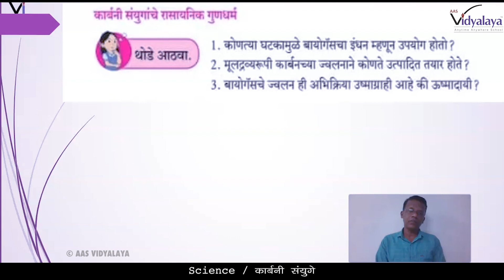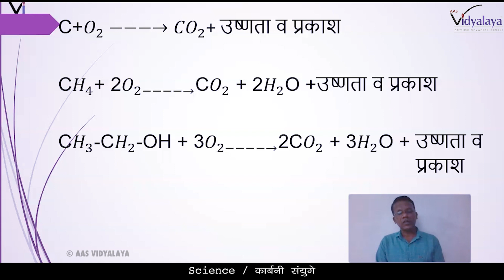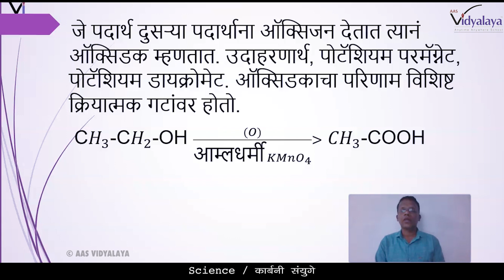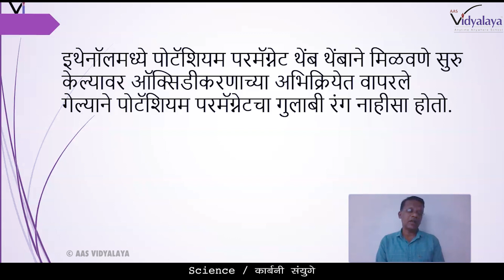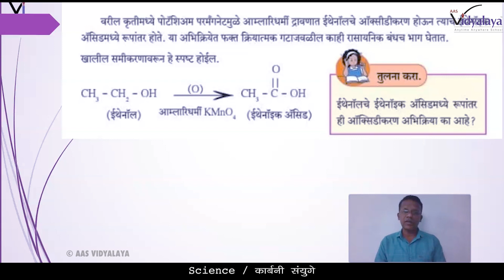MHB CLASS 10 SCIENCE PART 1 C9S5 - कार्बनी संयुगे